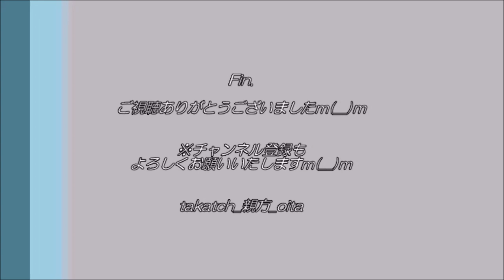2021初雪！ in 大分県豊後大野市｜白銀の世界と朝日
2021.1.8、大分県豊後大野市
2021年、初積雪！自宅周辺の雪景色をご紹介いたしますm(__)m